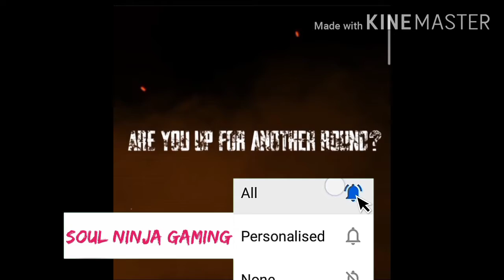DJ Alok on discount|Free fire new Events|Tonight updates|Booyah event|Diwali Event|Free magic cube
Free fire New Event-para SAMSUNG,A3,A5,A6,A7,J2,J7,S5,S6,S7,S9,A10,A20,A30,A50,A70//FREEFIRE

CONFIGURACIÓN PERFECTA para SAMSUNG,A3,A5,A6,A7,J2,J7,S5,S6,S7,S9,A10,A20,A30,A50,A70//FREEFIRE